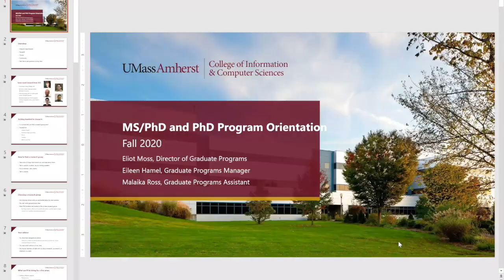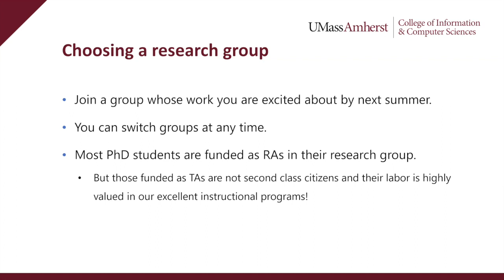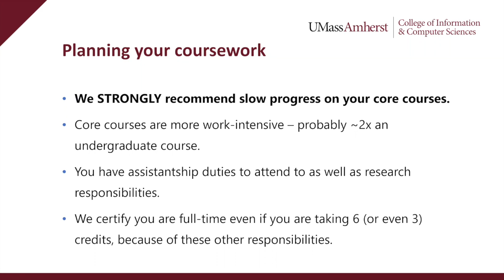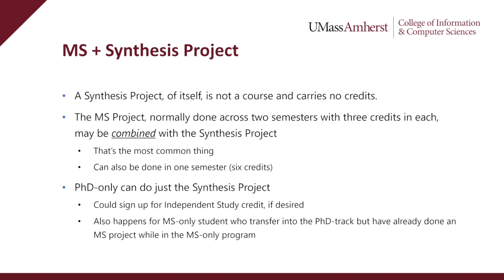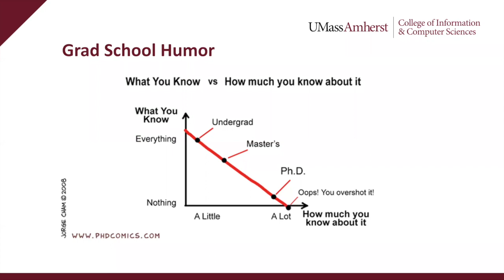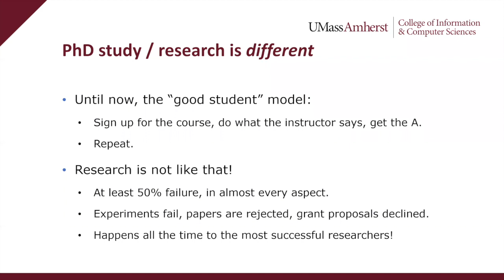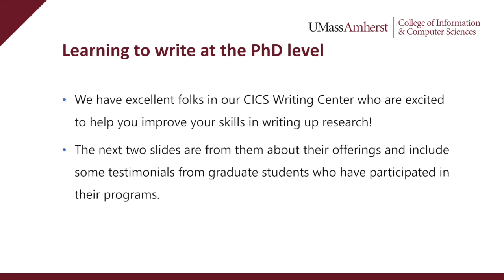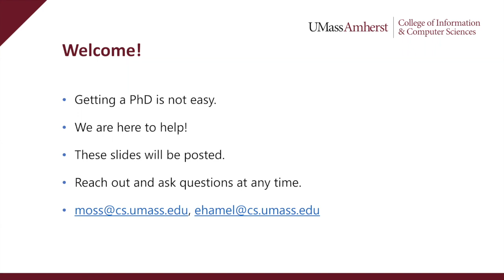PhD Program Orientation with Eliot Moss